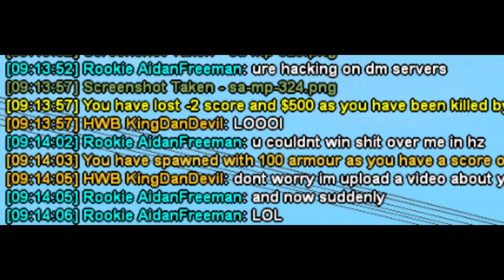Dan Devil || Why cry Aiden Freeman?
15-0 vs Aiden Freeman